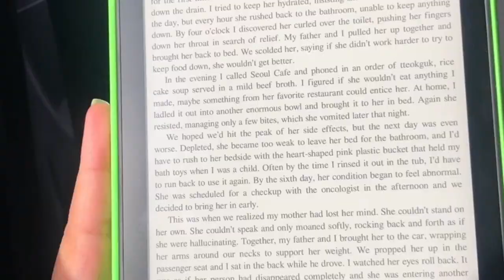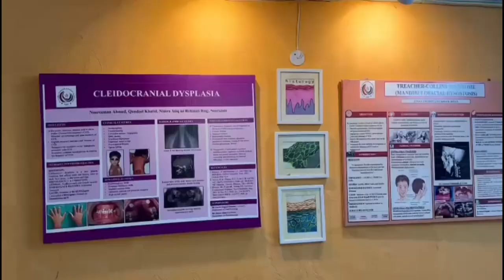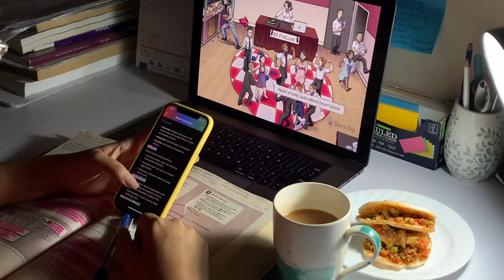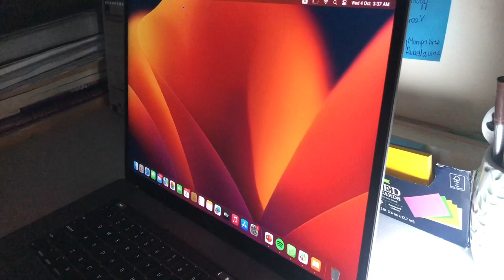Fatima Jinnah Dental College (FJDC) | A Day in My Life: Med School Edition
Welcome to Med School Diaries, a thrilling series by MedAngle Premed that offers a sneak peek into the lives of medical/dental students across Pakistan! 👩🏻‍⚕️

Meet Eisha, an ambitious second-year dental student at Fatima Jinnah Dental College, Karachi, as she takes you on an exclusive tour of her university life. Get an inside look at the world of dentistry, all while making new memories in this exciting vlog! 🦷🩺